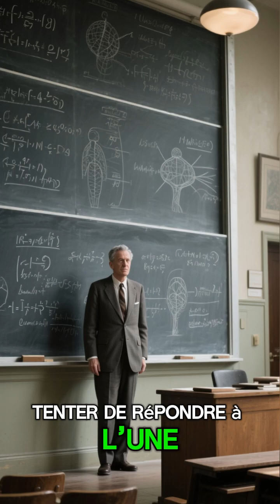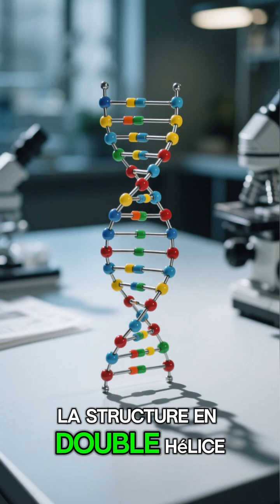Schrödinger et le secret de la vie – L’histoire méconnue d’une idée révolutionnaire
En 1944, le physicien Erwin Schrödinger, célèbre pour sa célèbre expérience de pensée « le chat de Schrödinger », publie Qu’est-ce que la vie ?, un ouvrage visionnaire qui fait le pont entre la physique et la biologie. Il y introduit le concept de « cristal apériodique », une idée qui inspirera directement la découverte de la structure de l’ADN et transformera à jamais notre compréhension de la génétique. Schrödinger et le secret de la vie raconte comment un prix Nobel de physique a osé franchir les frontières disciplinaires, influençant profondément la biologie moderne. Découvrez le lien fascinant entre physique quantique, biologie moléculaire et quête du code de la vie.

Schrödinger et le secret de la vie.

Quand on entend le nom « Schrödinger »,
on imagine souvent un chat enfermé dans une boîte, à la fois mort et vivant.
Mais Schrödinger n’a pas passé sa vie à torturer des chats imaginaires.

En 1944,
ce physicien autrichien publie un petit livre au titre simple :
Qu’est-ce que la vie ?
Il n’était pas biologiste, mais il a osé s’aventurer sur un terrain qui n’était pas le sien pour tenter de répondre à l’une des plus grandes questions de l’humanité : Qu’est-ce qui rend la vie, vivante ?

Schrödinger avance une idée audacieuse :
les instructions qui définissent les êtres vivants doivent être stockées dans une structure moléculaire stable,  quelque chose qu’il appelle un cristal apériodique.
Une manière à la fois poétique et scientifique d’imaginer le code génétique,
bien avant sa découverte.

Près de dix ans plus tard, James Watson et Francis Crick lisent le livre de Schrödinger et l’étincelle s’allume.
Combinée aux travaux essentiels de Rosalind Franklin
et Maurice Wilkins,  cette étincelle mènera à l’une des plus grandes découvertes du XXe siècle :
la structure en double hélice de l’ADN.

En fin de compte, un physicien quantique, simplement en posant la question
 « Qu’est-ce que la vie ? », a contribué à inspirer le déchiffrement du plan de la vie.
Un rappel que les plus grandes questions ignorent les frontières entre les sciences,

Parce que la vie,  comme la physique quantique, ne rentre pas dans une seule boîte.